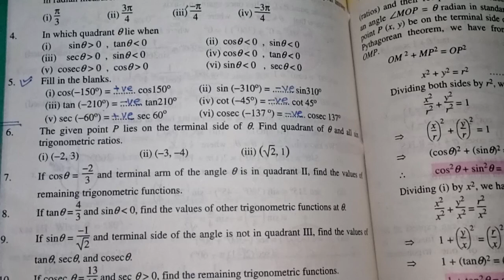Maths Class 10, exercise 7.3, easy solution || ilmkidunya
You will get all your answers related to mathematics here.